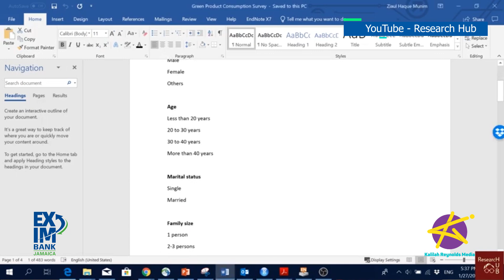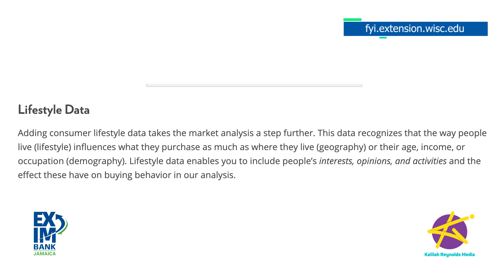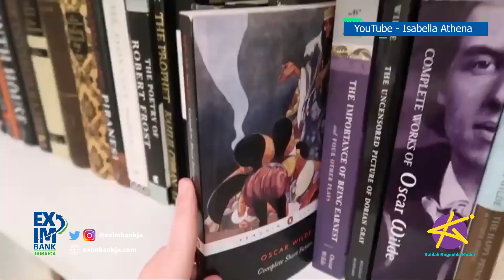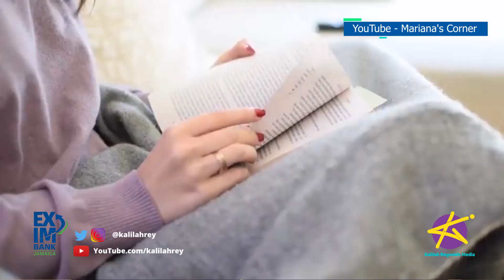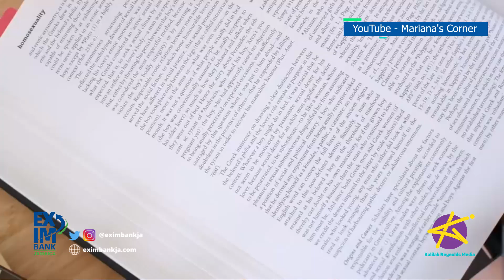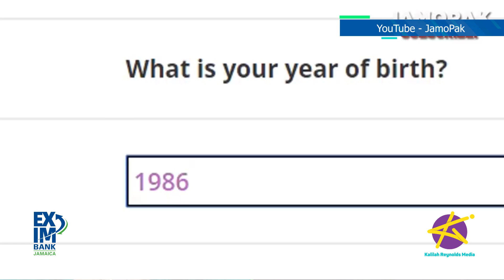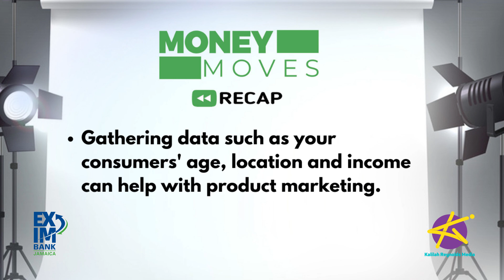MoneyMovesJa - How to conduct a market survey on a small budget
So you wanna send out a market survey to find out if people might buy your new product. But you don't really know where to start or what questions to ask. Well you're in luck!  We have back with us this week, CEO of Bluedot Data Intelligence, Larren Peart.